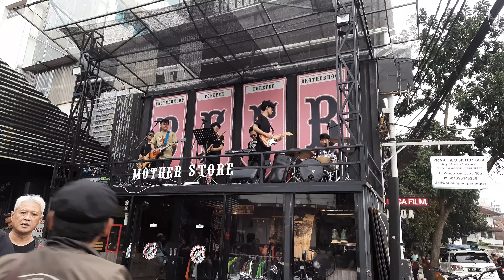Crossroads - Ccr Live Cover By Crossroads Band | Bikers Brotherhood